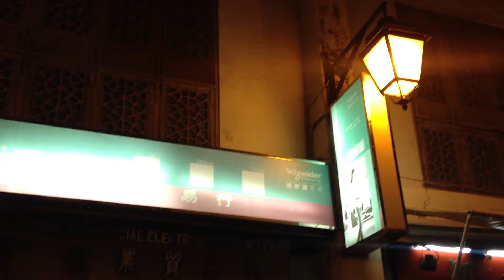Rua da Felicidade - Macao's Distinguished Chinese Lane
Rua da Felicidade is the old Chinese trading section of Macao. Though not a part of the UNESCO WHS inscribed area, this street holds the oriental charm that is reflective of the Chinese lifestyle and social interactions. Colored in white and red, the houses are lined shoulder to shoulder on either side of the historical street. A remarkable feature of each of the houses is the utilization of a three-door entrance - each serving different functions. SanVa Hotel, one of the protected heritage houses in Rua da Felicidade, serves as an affordable choice for backpackers who want to experience the old world feel of the Macao. This 'living' street is probably one of the my favorite parts of the historic city - yet, another underrated part.